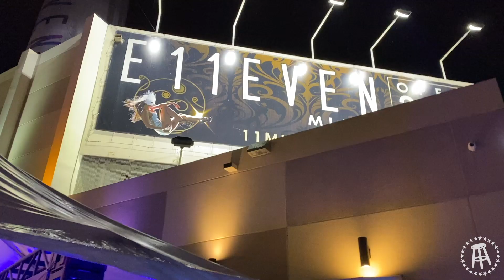Bienvenido A Miami - KFC Radio Vlog Live from Miami - Day 4